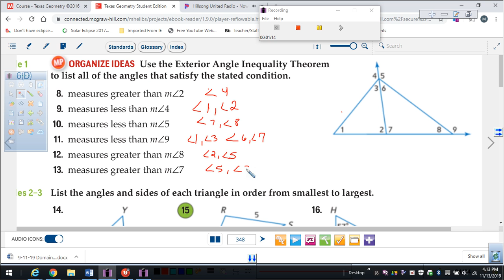5-3 8 thru 19 Geometry